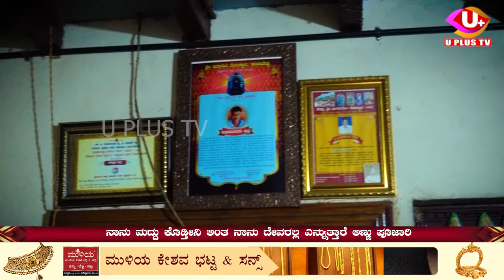ನಾಟಿ ವೈದ್ಯ ಪದ್ದತಿಯಲ್ಲಿ ಸಂಜೀವಿನಿಯಾದ ಬೆಳ್ತಂಗಡಿ ತಾಲೂಕಿನ ಅಣ್ಣು ಪೂಜಾರಿ | Annu Poojary | U Plus Tv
ಓದು-ಬರಹ ಬರದೇ  ಕ್ಯಾನ್ಸರ್ ಗೆ  ಮದ್ದು ಹಿಡಿದಿದ್ದೇ ಇವರ ರೋಚಕ ಕಥೆ
ಹಾವು ಕಚ್ಚದ ಹಾಗೆ ಮದ್ದು ಕೊಡುವ ಸ್ಪೆಷಲ್ ಡಾಕ್ಟರ್

ಅಣ್ಣು ಪೂಜಾರಿ
ಕೂಡಬೆಟ್ಟು ಸದಾಶಿವ ದೇವಸ್ಥಾನದ ಹತ್ತಿರ, ಕುಕ್ಕವು
ಮಿತ್ತಬಾಗಿಲು ಗ್ರಾಮ, ಬೆಳ್ತಂಗಡಿ, ದಕ್ಷಿಣ ಕನ್ನಡ ಜಿಲ್ಲೆ